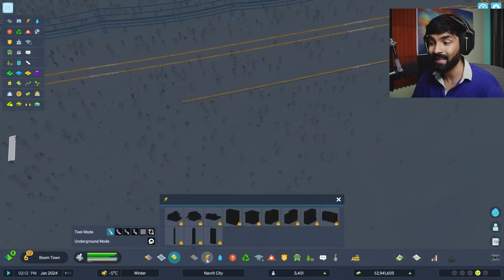Finally Started Making Profit - Cities Skylines 2 Gameplay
In todays cities skylines video I made a Geothermal Powerplant and finally Started Making Profit.